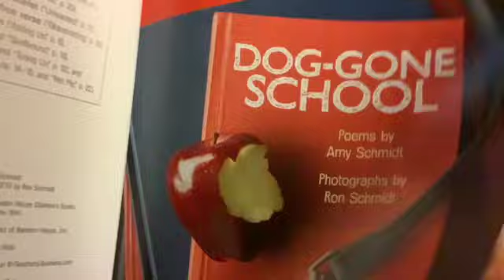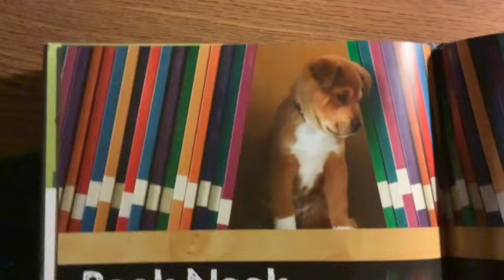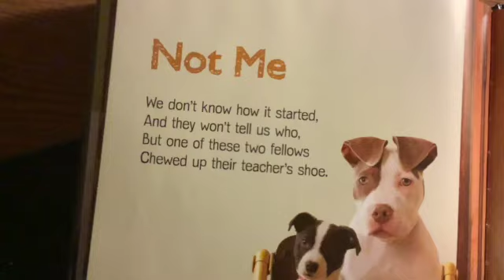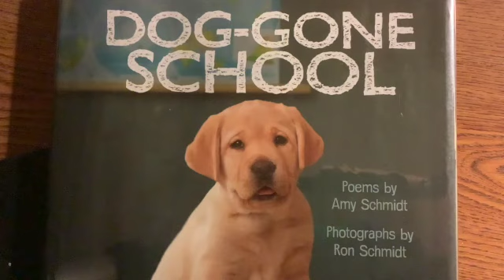Dog Gone School